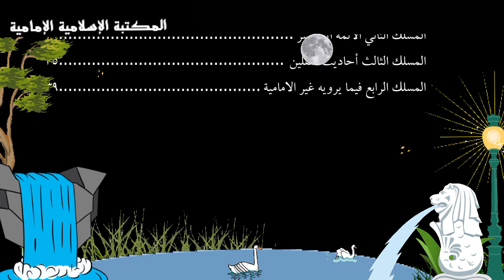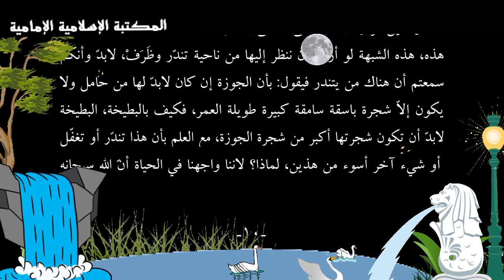كتاب إلكتروني📖 الغيبة - الشيخ محمد رضا الجعفري.pdf⇩